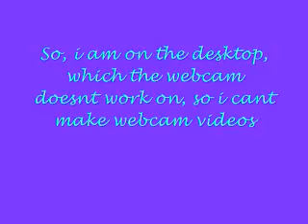UPDATES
yup, need to get it fixed